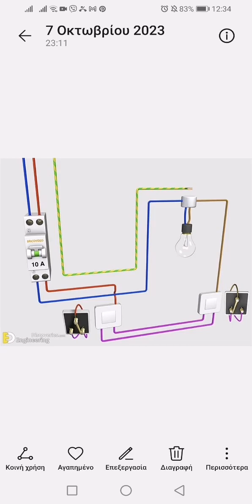Two-way circuit switch for stairwell bulbs ناصر قدیر جانو چک والا 11.10.2023